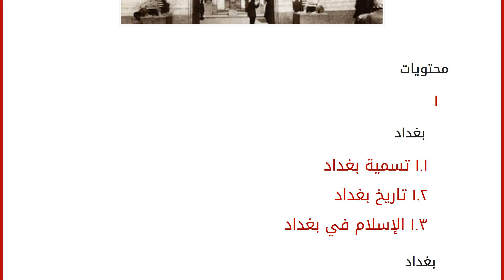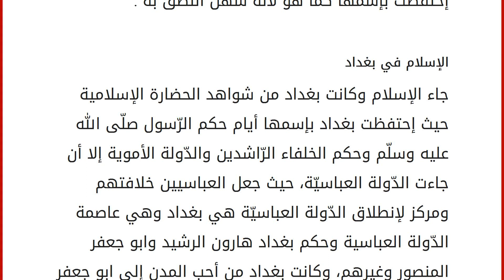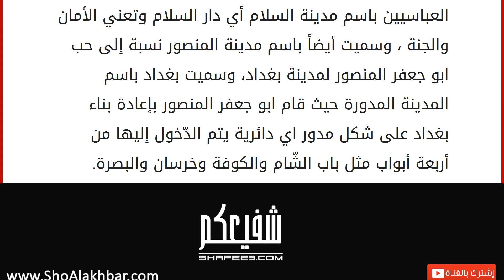ما اسم بغداد قديماً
محتويات
١ بغداد
١.١ تسمية بغداد
١.٢ تاريخ بغداد
١.٣ الإسلام في بغداد بغداد
بغداد وهي عاصمة العراق في عصرنا الحالي، وهي المدينة التي ما زالت تحتفظ بإسمها منذ أقدم العصور، شهدت بغداد الكثير من العصور والأزمان فهي شاهد على حضارات الإنسان القديمة والمعاصرة، وبغداد مدينة جميلة وسميت بغداد بكثير من الأسماء بمختلف العصور وكانت بغداد أيضاً حاضرة في زمن الأمة الإسلامية، وما تزال بغداد تحتفظ بإسمها رغم إنه تغيّر وسمّيت بأسماء أخرى إلا إن إسم بغداد هو الإسم الأقوى . تسمية بغداد
سمّيت بغداد باسم مدينة الخلفاء ودليل ذلك كان بكثرة الخلفاء الذين حكموا المدينة والمعروف بأن الخلافة العباسية إستمرت حكماً طويلاً قبل سقوطها وإنهيارها ومن أشهر الخلفاء الذين حكموا بغداد هو أبو جعفر المنصور وهارون الرشيد والمعتصم بالله والمنتصر بالله وغيرهم، وكانت بغداد مركزاً أساسيا في الدّولة العباسية إلى أن سقطت بغداد عند هجو